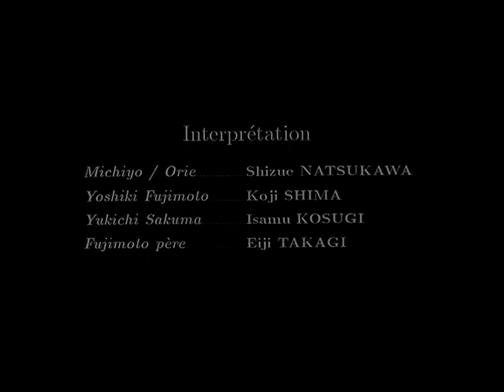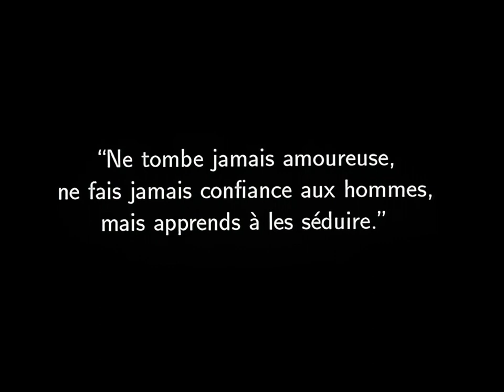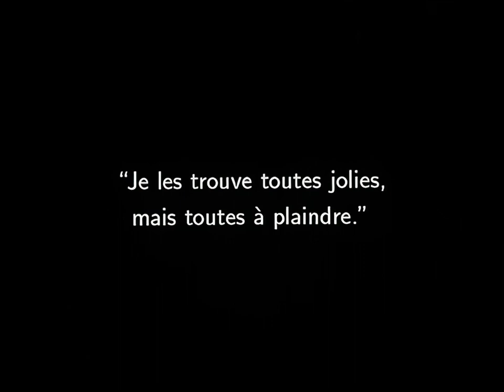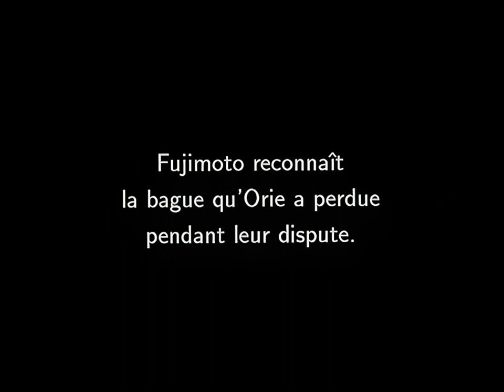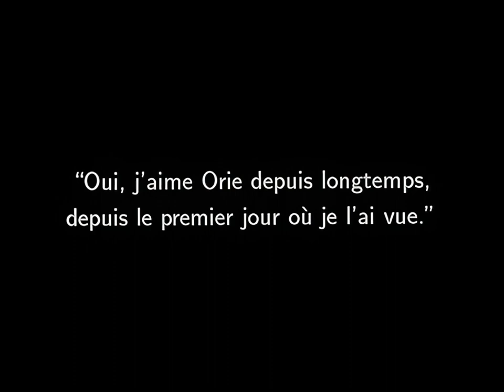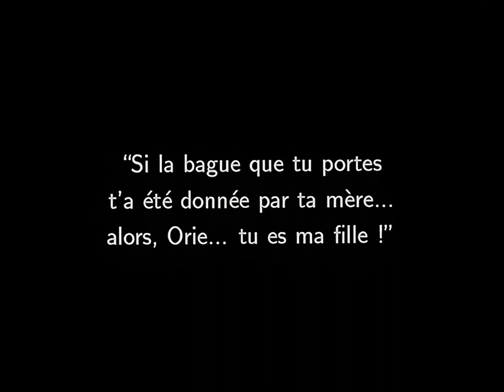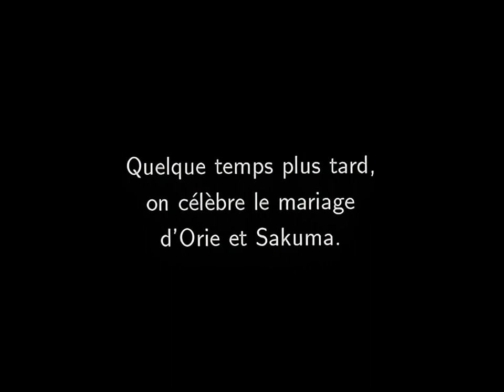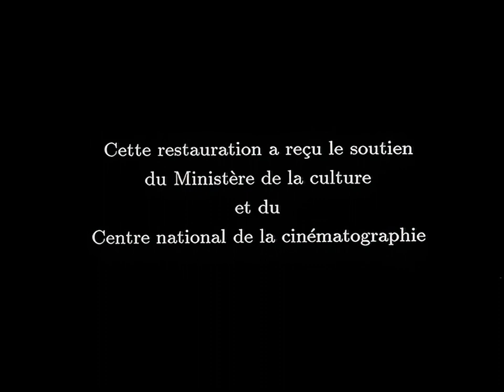Tokyo March (1929 | 1080p)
Tokyo March (東京行進曲, Tōkyō kōshinkyoku, Tokyo Symphony) is a 1929 Japanese silent drama film directed by Kenji Mizoguchi.[1][2] It is one of the left-leaning "tendency films" Mizoguchi made in the late 1920s. Only a fragment of the film exists today.

Plot
Michiyo, an orphan and factory working girl, lives with her labourer uncle and his wife in Tokyo. When he loses his job, they decide to sell her as a geisha. In a dream, Michiyo remembers her deceased mother, a geisha who was in love with a customer who left her after Michiyo's birth. Yoshiki and Sakuma, sons of upper-class families, spot Michiyo in the backyard of her uncle's house and both fall in love with her. Some time later, Michiyo has become a geisha and is now working under the name of Orie. Yoshiki's father, businessman Fujimoto, has developed a crush on Orie, but seeing the ring on her finger which she received from her mother, he realises that she is his daughter whom he once left behind. Yoshiki, who competed with Sakuma for Orie's love, is devastated to learn that she is his sister. Sakuma and Orie marry, while Yoshiki sets forth on a journey to forget.